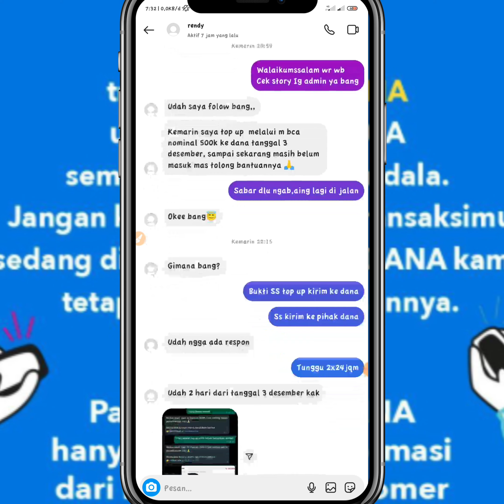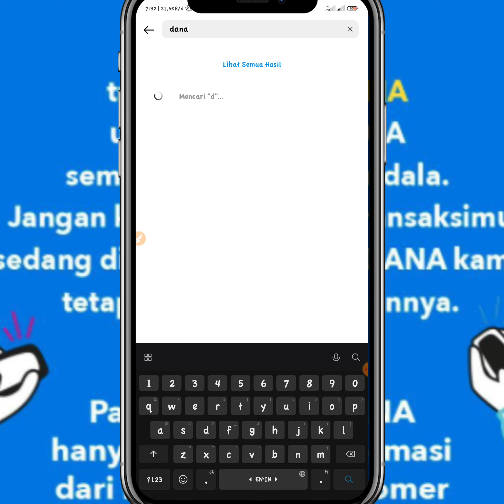Penyebab Top Up dana Tidak Masuk dari MBCA // PENYEBAB TOP UP DANA DARI BCA TIDAK MASUK TERBARU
penyebab top up saldo dana dari bca tidak masuk terbaru hari ini

penyebab saldo dana tidak masuk dan cara mengatasinya terbaru 2022

teman-teman Pada kesempatan kali ini admin akan membahas tentang aplikasi dana Mungkin beberapa dari kalian pernah mengalami masalah ketika kita ingin mengisi saldo dana di berbagai macam cara.

salah satu masalah disini adalah saldo dana tidak masuk disini admin akan memberikan info penyebab salah satu dana tidak masuk dan cara mengatasinya.

solusi saldo dana tidak masuk terbaru 2021 ini mungkin kerap di rasakan oleh para pengguna aplikasi tersebut, disini admin akan memberikan info penyebab saldo dana tidak masuk dan cara mengatasinya terbaru 2021

penyebab saldo dana tidak masuk, cara mengatasi saldo dana tidak masuk, tips saldo dana tidak masuk terbaru.